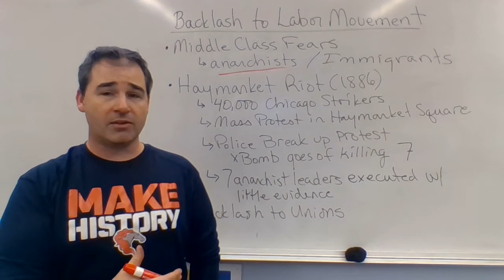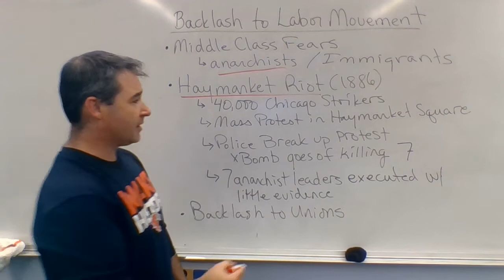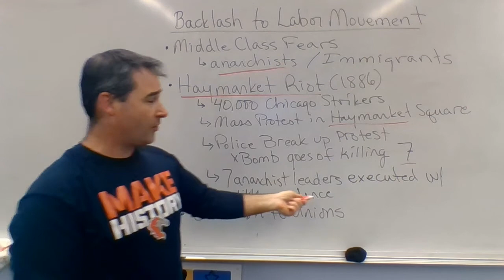ST 3 Pt 10 Haymarket Riot and Backlash to Labor